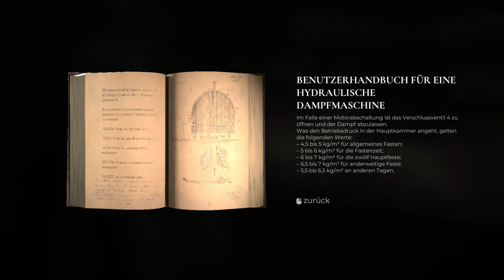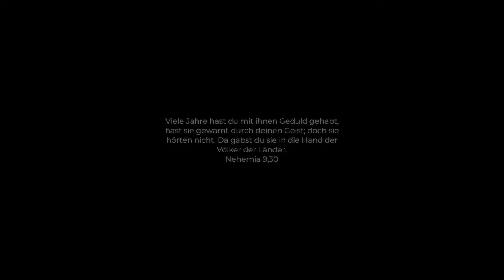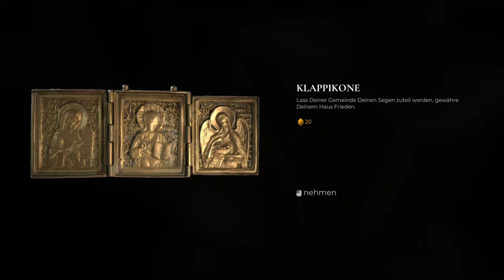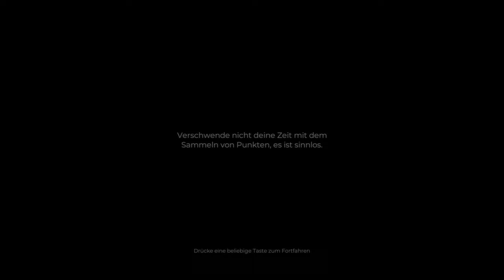INDIKA - Lets Play Deutsch - E1 | 4K